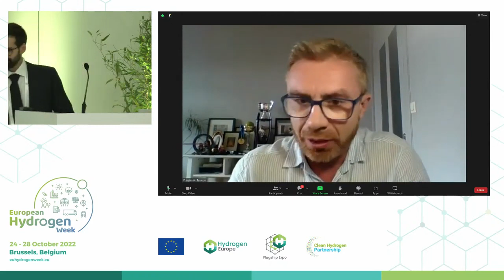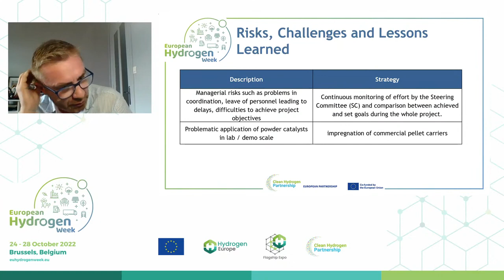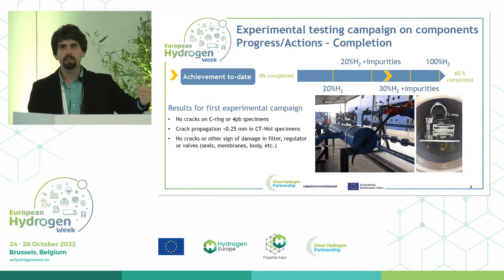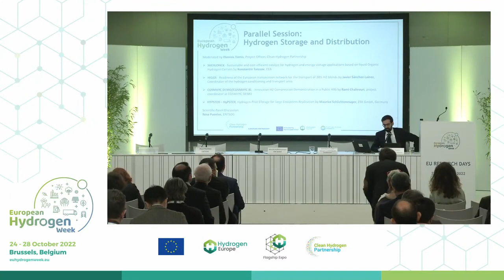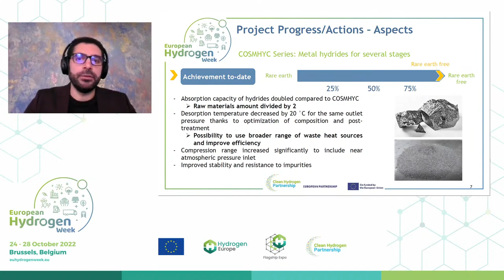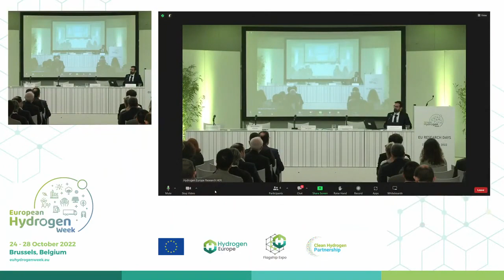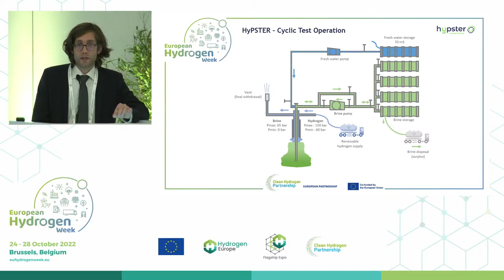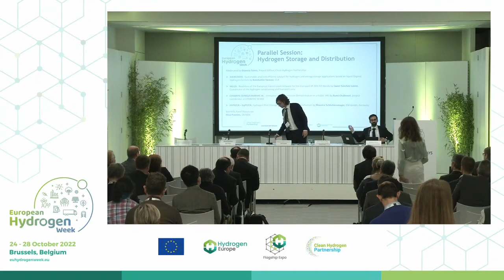Hydrogen Storage and Distribution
Parallel Session 3 Hydrogen Storage and Distribution

Moderated by Dionisis Tsimis, Project Officer, Clean Hydrogen Partnership

- SHERLOHCK - Sustainable and cost-efficient catalyst for hydrogen and energy storage applications based on liquid Organic Hydrogen Carriers
Konstantin Tarasov, CEA
- HIGGS - Readiness of the European transmission network for the transport of 20% H2 blends
Javier Sánchez-Laínez, Coordinator of the hydrogen conditioning and transport area

- COSMHYC DEMO/COSMHYC XL - Innovative H2 Compression Demonstration in a Public HRS
Rami Chahrouri, project coordinator at COSMHYC DEMO

- HYPSTER – HyPSTER, Hydrogen Pilot STorage for large Ecosystem Replication
Maurice Schlichtenmayer, ESK GmbH, Germany

+ Scientific Panel Discussion
Rosa Puentes, ENTSOG